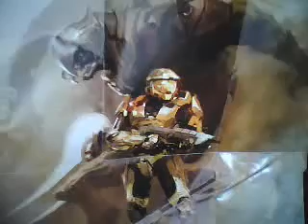HALO 3 - find the fat troll in the poster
LOOK CLOSELY AT THE PIC - enlarge it